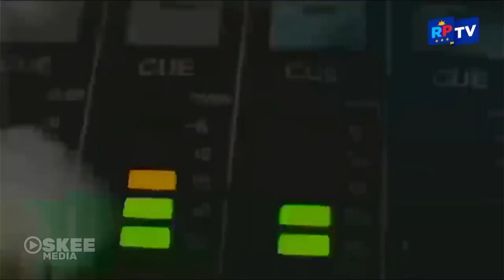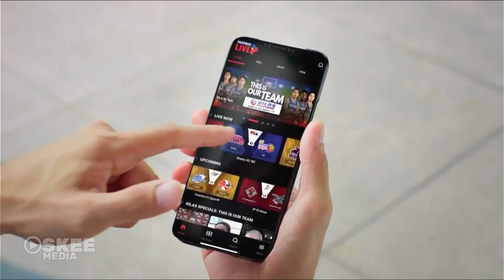RPTV - Masaganang Buhay Commercial Break [17-AUG-2024]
This video is a content property of Oskee Media.
©️ 2024, Radio Philippines Network, Inc., Mediaquest Holdings, Inc.